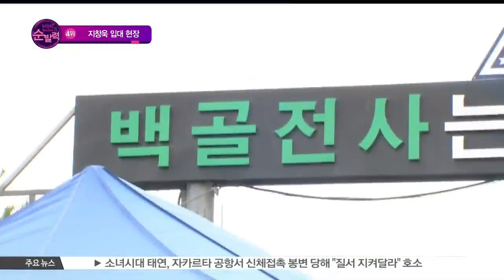[빈빈의 순발력] 4위 지창욱 입대 현장은?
[현장음: 이서빈]

언니 지창욱 씨가 진짜! 입대하고 말았어요ㅠㅠ

[현장음: 이정빈]

입대 전 누구보다 열일했던 지창욱 씨라 덜 섭섭해 할 줄 알았는데 그것도 아닌가 봐요?

[현장음: 이서빈]

그럼요 봐도 봐도 또 보고 싶은 게 오빠님을 향한 팬들의 마음인 걸요 그래서 입대 현장에 많은 팬들이 배웅을 간 거구요

[현장음: 이정빈]

입대 모습 보니까 지창욱 씨, 짧은 머리도 잘 어울리던데요

[현장음: 이서빈]

꽃미남에게 머리발은 없다는 걸 증명한 순간이었죠

[현장음: 이정빈]

입대 이틀 전이었나? SNS에 이발하는 영상 공개했잖아요 그거 보고 어떤 모습일까 궁금했는데 역시 기대를 저버리지 않았어요

[현장음: 이서빈]

이렇게 멋진 모습을 한동안 볼 수 없다니너무나 슬픈 일입니다

[현장음: 이정빈]

그래도 열심히 기다리다보면 어느새 전역할 거예요

[현장음: 이서빈]

아쉽지만 지창욱 씨의 입대 현장 소식 전해드릴게요

배우 지창욱이 나라의 부름을 받았습니다.

지난 14일 오후 강원도 철원에 위치한 3사단 신병교육대 앞.

지창욱을 배웅하기 위해 아시아 전역에서 모인 팬들로 인산인해를 이뤘는데요.

팬들의 환호 속에 드디어 지창욱이 모습을 드러냈습니다.

검은색 티셔츠에 빨간 모자를 쓰고 팬들 앞에 선 지창욱은 이내 모자를 벗고 짧게 자른 머리를 공개했는데요.

지창욱은 별다른 소감 없이 거수경례로 팬들에게 마지막 인사를 대신했습니다.

짧았던 만남이 아쉬운 듯 계속해서 팬들에게 손인사를 건넨 지창욱은 마지막으로 K STAR 카메라에 짧은 입대 소감을 남겼는데요.

[현장음: 취재진]

기분이 어떠세요?

[현장음: 지창욱]

저요? 괜찮아요 잘 다녀오겠습니다~

마지막의 마지막까지 살뜰하게 팬들을 챙긴 지창욱.

앞서 지창욱은 '늦게 가는 만큼 즐겁게 건강히 최선을 다하겠다'고 각오를 밝힌 바 있는데요.

건강하게 군 생활 잘 마치고 더 멋진 모습으로 돌아오길 응원할게요!